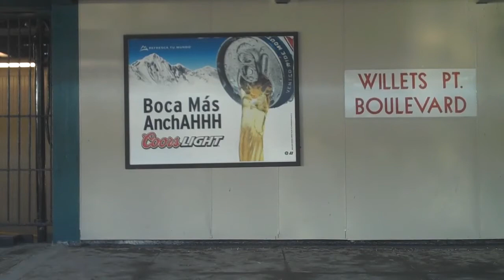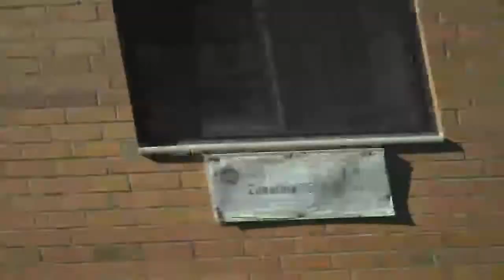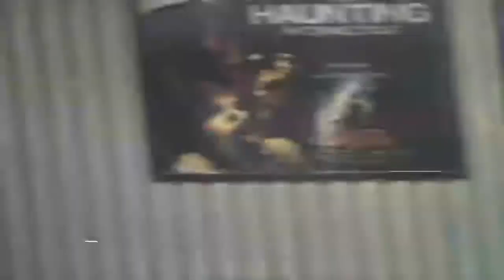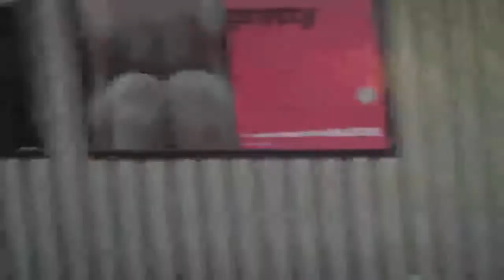View from the 7 - Winter Scene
Flushing, Williets Point, Corona and Jackson Heights as seen from the no. 7 Train.